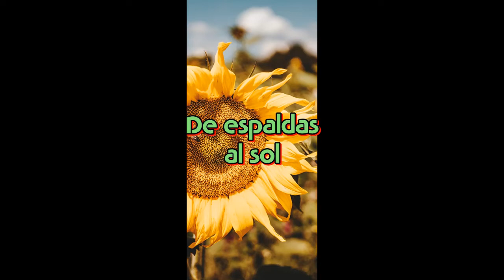De espaldas al sol / Hagstrom Super Swede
Sin gafas   😎    9810